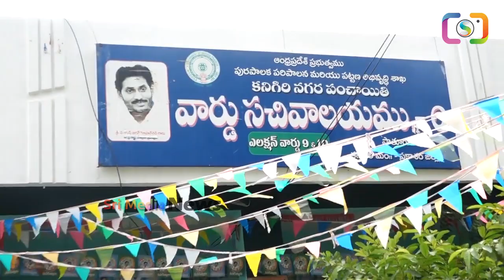దేశం బాగుపడడానికి ఇలాంటి ఒక్క కలెక్టర్ ఉంటె చాలు..| Collector Praveen Kumar Warning To Officers |SMN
WATCH : దేశం బాగుపడడానికి ఇలాంటి ఒక్క కలెక్టర్ ఉంటె చాలు..| Collector Praveen Kumar Warning To Officers |SMN